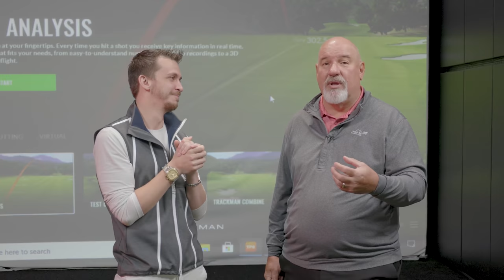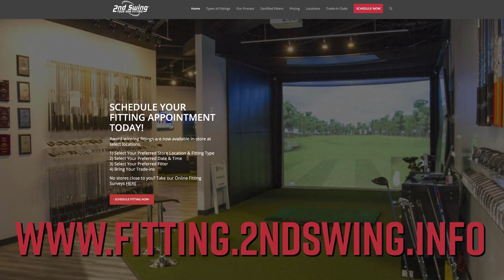Fitting High Handicap Golfers | Golf Club Fitting Discussion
At 2nd Swing, we believe in club fitting for all golfers, including fitting high handicap golfers. We've noticed that many high-handicap golfers feel that they would not benefit from a club fitting. We disagree, and welcome golfers of all skill levels and swing types to go through a 2nd Swing Tour Van fitting.

In this video, 2nd Swing master fitters Larry Bobka and Danny Ferrell discuss fitting high handicap golfers and why these golfers can see plenty of benefit from having golf clubs fit to their swing.